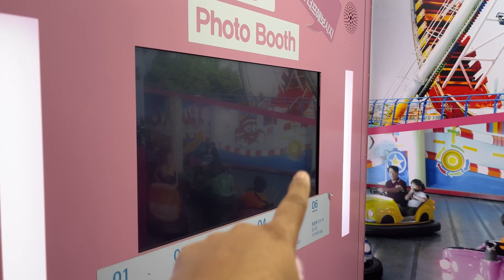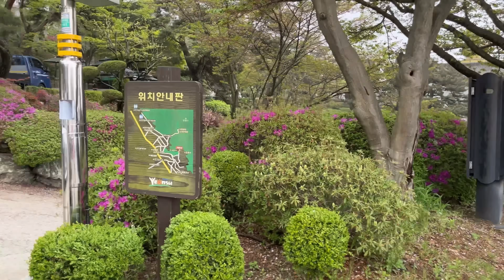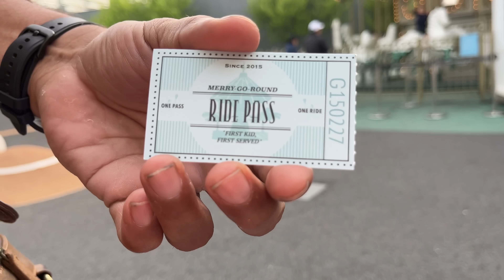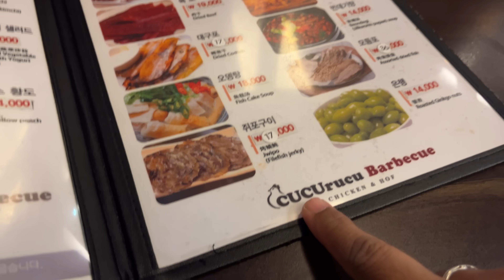Eating Through China Town - Trying Best Jjajangmyeon in Korea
Our Travel Agency for South Korea Trip - MSM Holidays